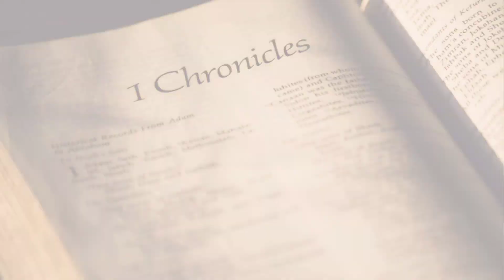Secrets Of Psychology🤔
The Mind Chronicles: Unraveling the Secrets of Psychology🤔